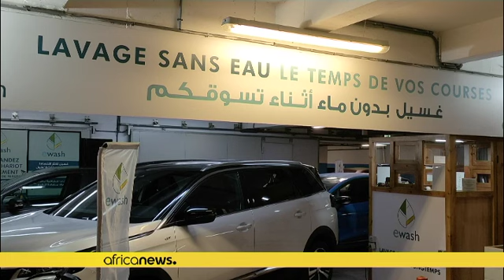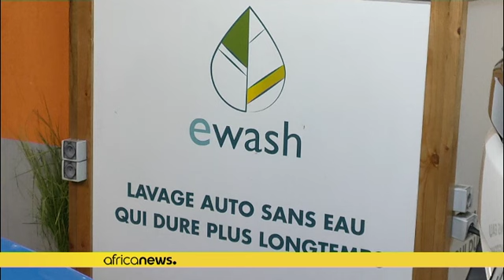Maroc : nettoyer son véhicule à sec, une solution à la pénurie d'eau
Le Maroc est en proie à une sécheresse historique. La pénurie d’eau entraîne de plus en plus de restrictions. Une start-up marocaine propose ainsi le nettoyage à sec des voitures. L'alternative est écologique et surtout très économique.